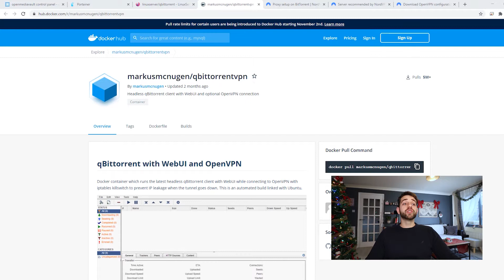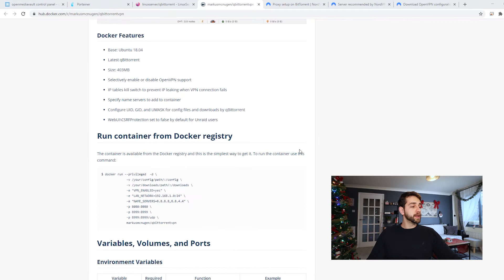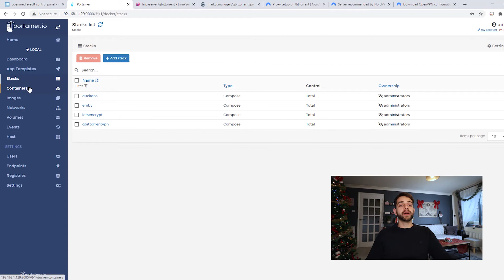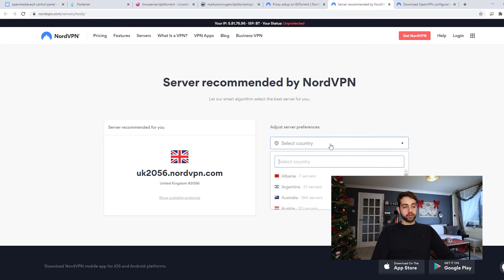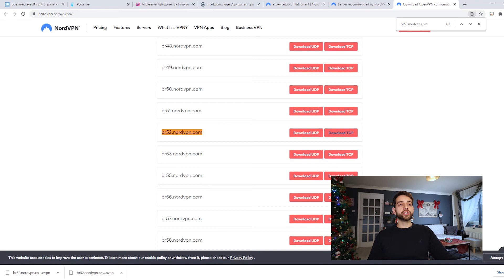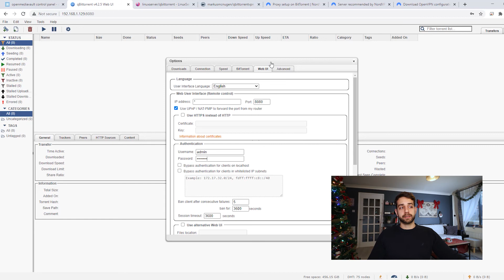Como instalar BitTorrent para baixar seu arquivos torrente diretamente ligados a seu provedor de VPN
Acredito que quase todos conhecem os arquivos torrentes. Mas como garantir que seu provedor de internet não saiba de tudo que você está baixando.
A solução e simples, você pode usar um provedor de VPN. Você garante um pouco mais de tranquilidade no que você baixa.

Para fazer a instalação, você pode usar o docker-composer abaixo:

version: "2"
services:
  qbittorrentvpn:
    image: markusmcnugen/qbittorrentvpn
    container_name: qbittorrentvpn
    privileged: true
    environment:
- VPN_PASSWORD=
- PUID=1000
- PGID=100
- WEBUI_PORT_ENV=8080
- INCOMING_PORT_ENV=8999
      - VPN_ENABLED=yes
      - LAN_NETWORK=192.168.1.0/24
      - NAME_SERVERS=8.8.8.8,8.8.4.4
    ports:
      - 8080:8080
      - 8999:8999
      - 8999:8999/udp
    volumes:
      - /srv/dev-disk-by-label-data/dockerapp/qbittorrentvpn:/config
      - /srv/dev-disk-by-label-data/data/qbittorrent:/downloads
    restart: unless-stopped

Recomendação do NorthVPN para o servidor que você deve usar para sua aplicação.

Aonde baixar a configuração de VPN do NorthVPN.

Deixe seus comentários, sempre é bom saber o que é necessário melhorar.